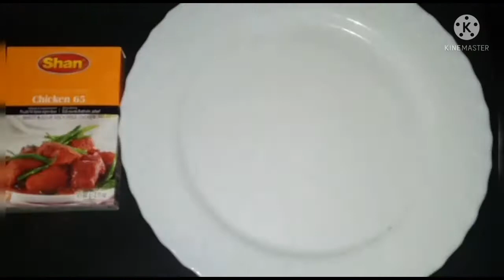CHICKEN 65 MASALA | CRISPY TEXTURE | THE SWEET CHILLI SAUCE | PUNCHY FLAVOUR OF CURRY LEAVES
MOUTH ON FIRE SHAN CHICKEN 65 MASALA RECEIPE CRISPY TEXTURE THE SWEET CHILLI SAUCE & PUNCHY FLAVOUR OF CURRY LEAVES.

Assalamualaikum! Everyone WELCOME To my THIRTY-FIFTH EPISODE. In this video we are making Perfect CLASSIC CHICKEN 65 MASALA with SHAN MASALA Receipe. The flavour of CLASSIC CHICKEN 65 MASALA is based on a CRISPY Texture of  SWEET CHILLIES SAUCE & PUNCHY FLAVOUR OF CURRY LEAVES With AROMATIC spices.

After making & testing this CHICKEN 65 MASALA for years, I’ve perfected it to the point that I can confidently call it the BEST SHAN CHICKEN 65 MASALA RECEIPE. Looking for a AUTHENTIC  CHICKEN 65 MASALA receipe that’s the real deal.

I HOPE You will quick easy to make and SURPRISED by the Ease of making homemade.I have shared step by step Detailed Receipe with all Helpful Advices. watch it till the end.

DEFINATELY! And i'm sure you will make Quick & Easy at Home Yourself PERFECTLY.👍

HOPE! Impress your Family & Friends and Have a Wonderful time STAY SAFE STAY HEALTHY!

Don't Forget to Switch NOTIFICATION ON!